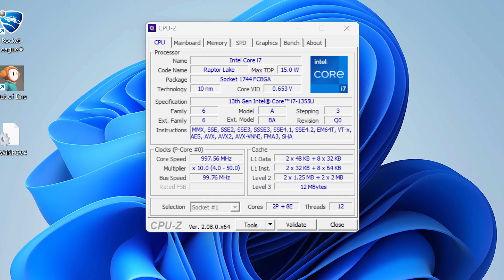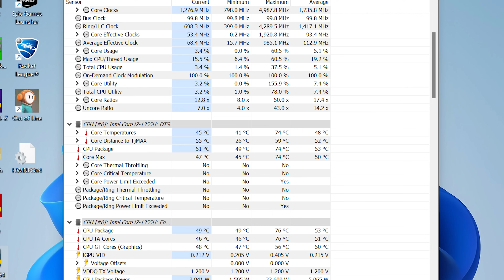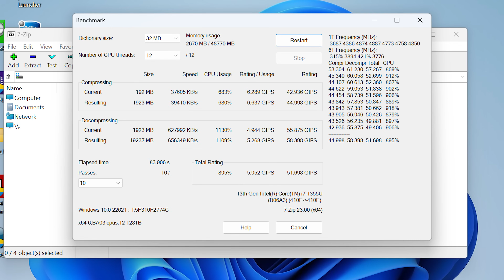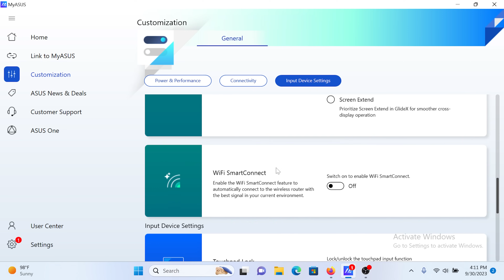أفضل جهاز محمول للتنقل والاعمال ASUS ExpertBook B1